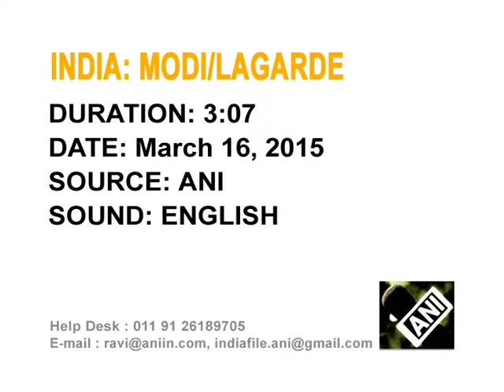India a "bright spot" on cloudy global horizon, says Lagarde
India's economy is a bright spot in a cloudy global economy, with recent policy reforms and improved business confidence set to boost growth, says the head of the International Monetary Fund